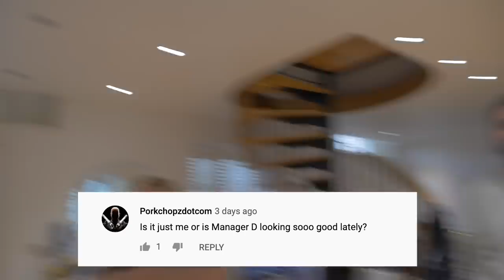HE DENIED THIS HAPPENED... (Caught On CCTV)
THEY'RE FIRST KISS WAS CAUGHT ON CAMERA!!

HE LIED AND SAID IT NEVER HAPPENED!

@Woody & Kleiny Extra

Best Moment: 01:02

OUR BOOK

Catch us every Monday for new episodes!

Fence Smash Roll Vlog
Tin Bin Bowling
Hilarious Human Bowling
Insane Bin Bowling
Brandon TikTok Famous
Kleiny Mess Up House
Kleiny Paint Cannon on Zoe
House Clean Up
Alex Kleiny Phone Smash Bat Sketch
Woody and Kleiny Love
Darryl Good Looking Comment
Zoe and Brandon Kiss